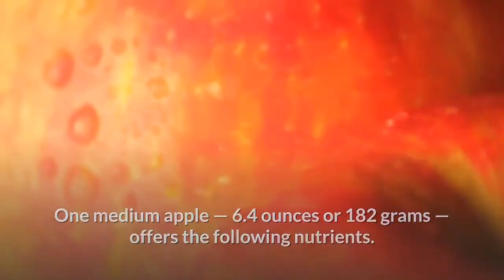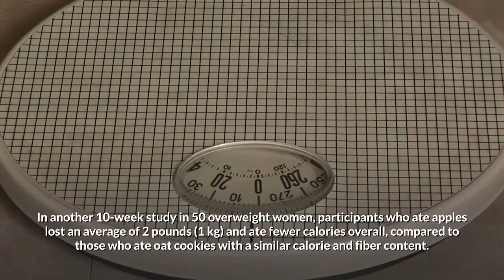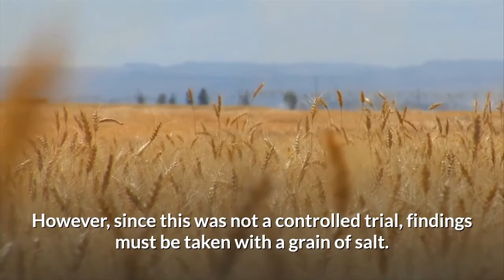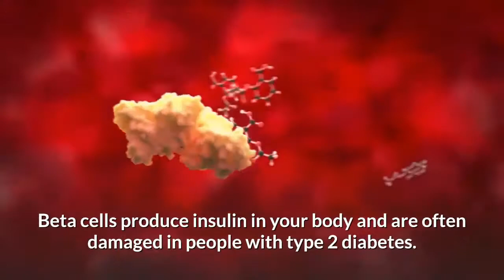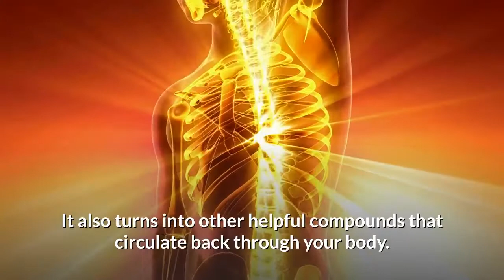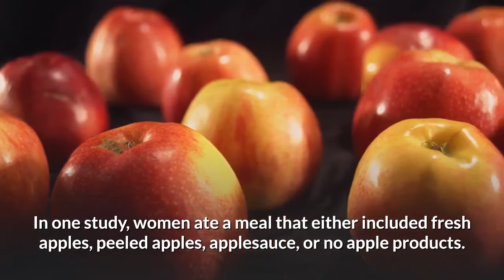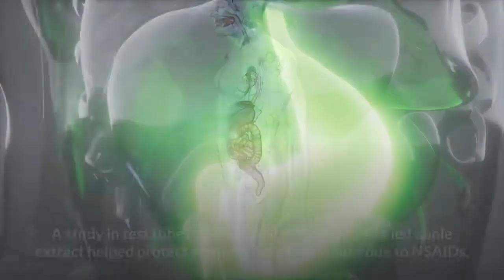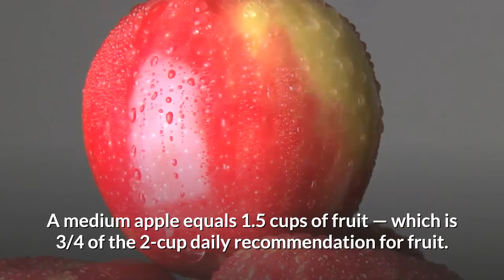What is the Impact of Banana on Your Body - 10 Evidence Base Health Benefits of Apples